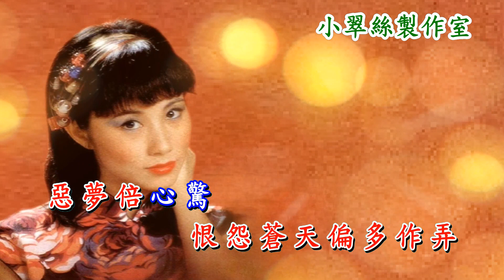鴛鴦夢 - 汪明荃主唱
作曲：嚴華
作詞：文采
版本 : 汪明荃
〈小翠絲製作室〉